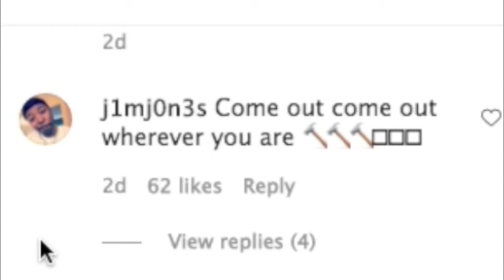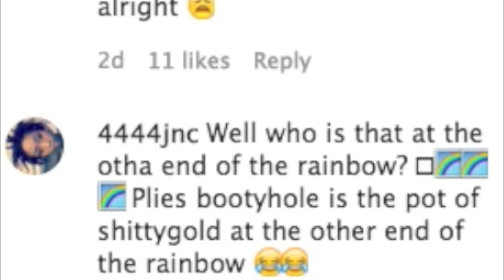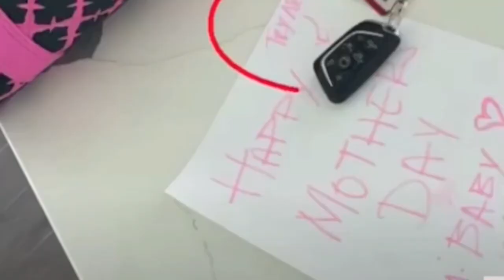Plies New Drip Is Sus 😐Tamar Braxton MAD She Did Not Get A Happy Mothers Day From Vincent Herbert.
TamarBraxton MAD She Did Not Get A HappyMothersDay From VincentHerbert😐 Rapper Plies New Fashion Is SUS Or Nah